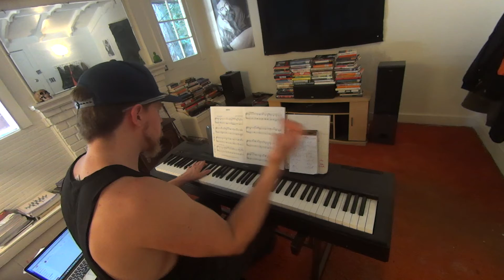Erroll Garner Misty Piano Cover Jazz Standard